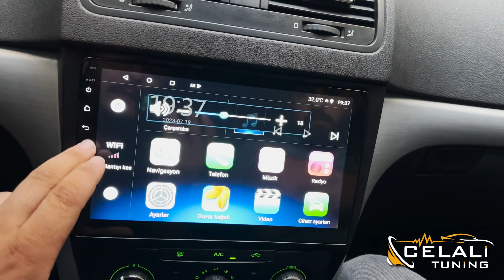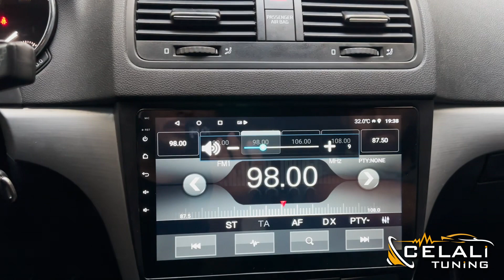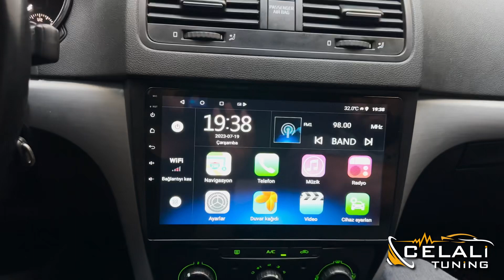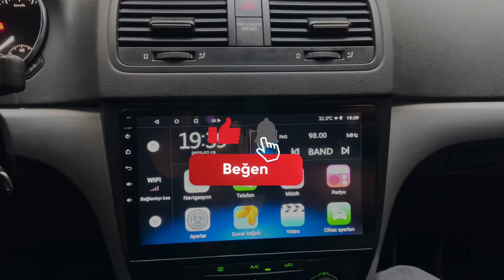SKODA YETİ MULTİMEDİA CAR PLAY TEYP UYGULADIK!CELALİ TUNİNG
🔺SKODA YETİ🔺
®️ANDROİD MULTİMEDİA EKRAN CAR PLAY®️
📍Akevler mah. Fatih Sultan Mehmet Caddesi No:97/A Esenyurt / İstanbul
👉Sipariş&Randevu

✔️  Ses ve görüntü sistemleri

✔️ Body Kit

✔️ PPF Şeffaf koruma

✔️ Araç Kaplama

✔️ Cam Film

✔️ Gizli Özellik

✔️ Otomatik Bagaj & Vakum Kapı

✔️ Led Far & Stop

✔️ Ambiyans Aydınlatma

💎Her araca özel çalışmalar , makyajlar ve daha fazlası CELALİ Tuning’de…